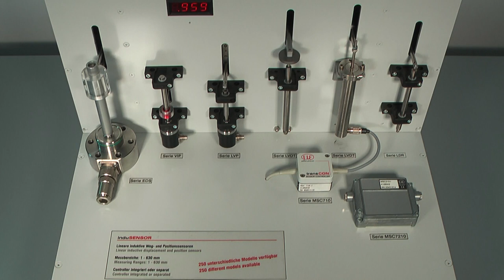induSENSOR - product range overview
Elektromagnetische Wegaufnehmer werden im breiten Umfang in Anwendungen wie zum Beispiel Automatisierungsprozessen, Qualitätssicherung, Prüffelder, Hydraulik, Pneumatikzylinder, KFZ-Technik eingesetzt. Bekannte und geschätzte Vorteile dieser Wegaufnehmer sind Robustheit, Zuverlässigkeit bei rauhen Bedingungen, hohe Signalgüte und Temperaturstabilität. Die elektromagnetischen Sensoren der Reihe induSENSOR basieren auf dem bewährten induktiven Prinzip sowie  dem Wirbelstromprinzip. Sie werden sowohl in Einzelanwendungen als auch in Serienapplikationen eingesetzt.
Electromagnetic displacement sensors are used extensively in applications for automated processes, quality assurance, test rigs, hydraulics, pneumatic cylinders, and automotive engineering. The advantages of these displacement sensors are well known and highly valued, and include ruggedness, reliability under harsh conditions, high signal quality and good temperature stability. The electromagnetic sensors of the induSENSOR series are based on the well-proven inductive and eddy current principle. They are used successfully both in single and high volumeOEMapplications.